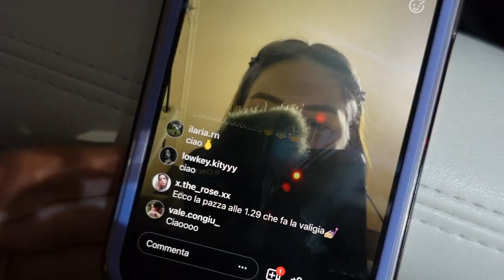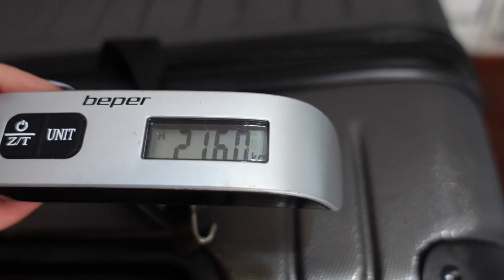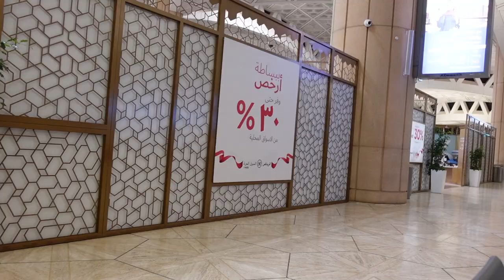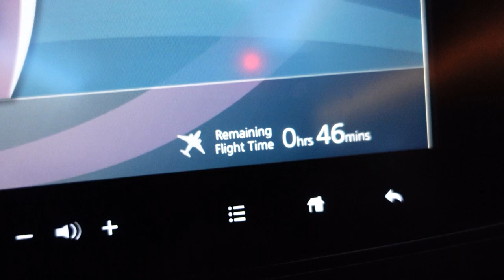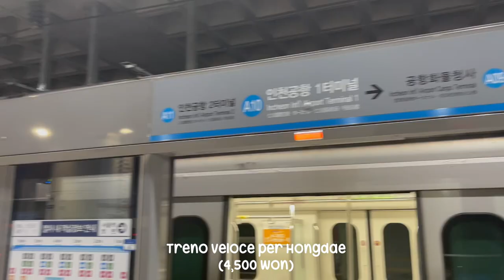TORNIAMO IN COREA! *valigia, viaggio e Hongdae* ✈️ Vlog 2.9.22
♥ ♥ ♥ ♥ ♥ ♥ ♥ ♥ ♥ ♥ ♥ ♥ ♥ ♥ ♥ ♥ INFOBOX♥ ♥ ♥ ♥ ♥ ♥ ♥ ♥ ♥ ♥ ♥ ♥ ♥ ♥ ♥ ♥

❤ VINTED ▹ @ila0203

♡ INFORMAZIONI UTILI
❤ Con cosa registro : Canon Eos 70D (obiettivo 18-55)
❤ Camera Vlog: Sony dsc rx100 M4
❤ Con cosa edito : Final Cut Pro X
❤ Anteprime video: PicMonkey / Pizap